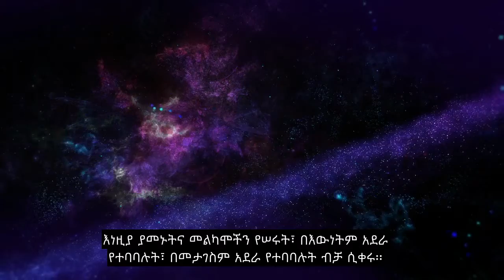ምዕራፍ 103 እየቀነሰ የሚሄድ ቀን ፣ ኢፖክ ፣ ስሜታዊ ቁርአን ንባብ ፣ 90+ የቋንቋ ንዑስ ርዕሶች